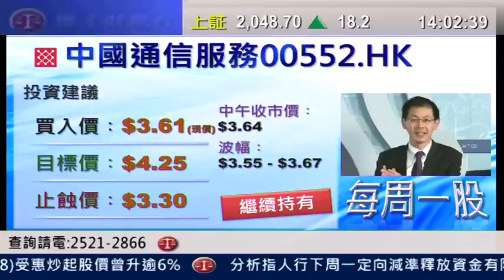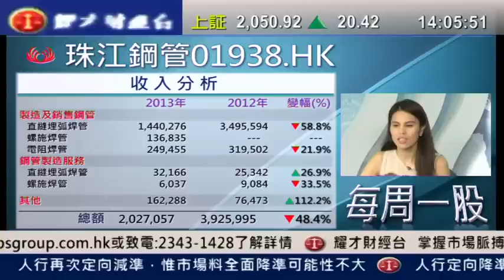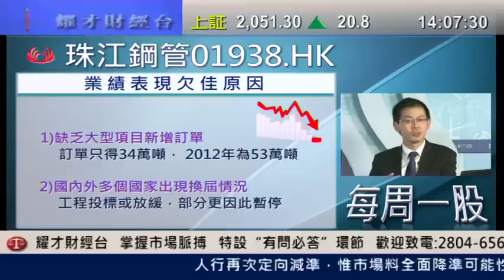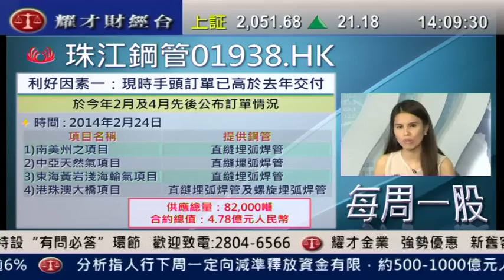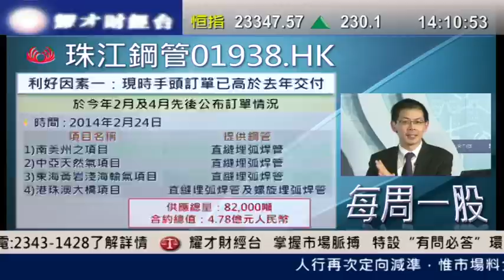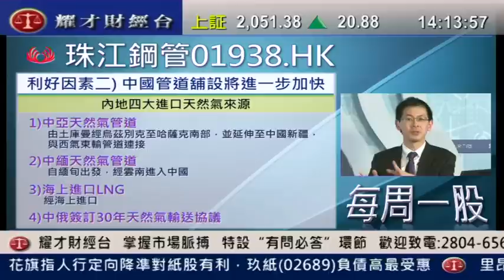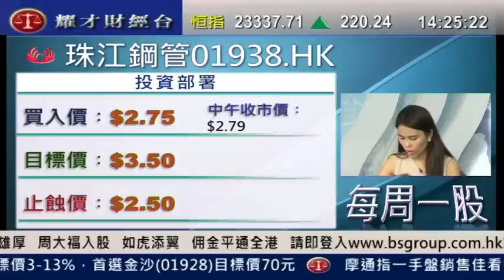耀才財經台 每周一股 謝美琪 植耀輝「每周一股：珠江鋼管（1938）」